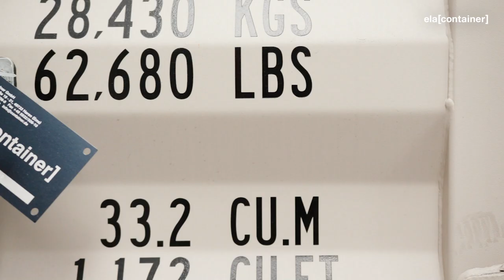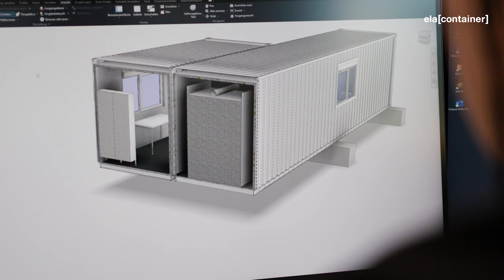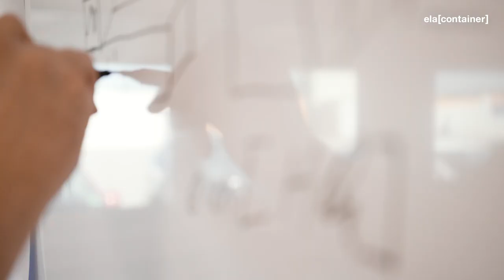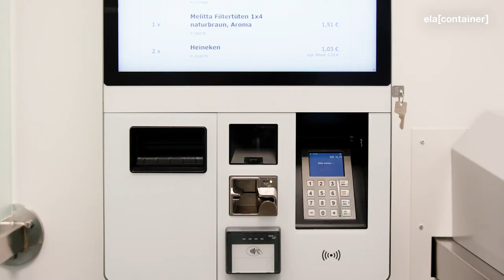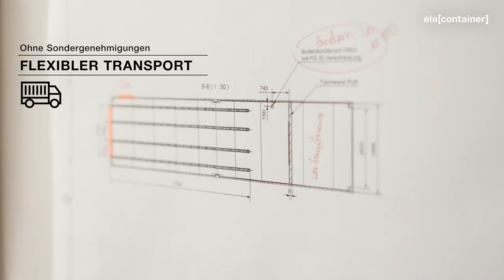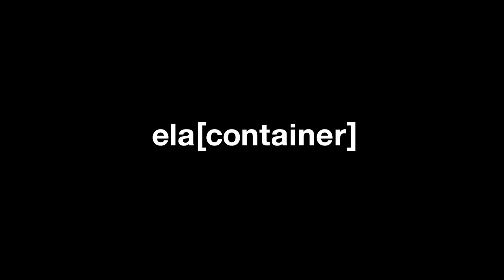LateBird, Paderborn – Maßgeschneiderte Containerlösung für 24/7 Einkaufssystem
Klicken, kaufen, einpacken – das ist das Prinzip des autonomen und vollautomatischen Einkaufsystems von LateBird. Für das Shoppingsystem der Zukunft hat die LateBird Deutschland GmbH zusammen mit der ELA Container Engineering GmbH (ECE) einen Container als 24/7 Smart Store entwickelt, der Verbrauchern ein kontaktloses und vollautomatisiertes Einkaufserlebnis, unabhängig von Öffnungszeiten, ermöglicht.

Verbraucher können ihre Waren entweder am Computer, auf dem Tablet, Smartphone oder auch direkt am Terminal im Latebird bestellen und bequem zu jeder Uhrzeit abholen. Der 36 m² große Container umfasst neben den modularen Systemschränken, die Platz für bis zu 700 unterschiedliche Artikel bieten, einen Kundenbereich mit Terminals für die Bestellung und Abholung der Waren.

Für die Umsetzung des Projektes setzte die LateBird Deutschland GmbH auf das Know-how der Spezialisten im Container-Sonderbau. Die ELA Container Engineering GmbH konstruierte, entwickelte und fertigte eine individuelle Containerplattform, die den speziellen Marktanforderungen entspricht und ohne Sondergenehmigung von einem Ort zum nächsten transportiert werden kann.

Individuelle Features wie vormontierte Elektrik, Bodenschienen für die Systemschränke, automatische Glas-Sensorschiebetüren, Klimageräte und vorinstallierte Lampen wurden dabei bereits von den Sonderbau-Spezialisten integriert.

Auch Alexander Burghardt, Geschäftsleiter der LateBird Deutschland GmbH, ist zufrieden mit der Kooperation: „An der Zusammenarbeit mit ELA schätze ich am Allermeisten die Geduld. Wenn es Dinge gab, die wir zuerst nicht verstanden haben, haben wir einfach die Spezialisten von der ECE aus der Containerentwicklung gefragt. Wenn es jemand weiß, dann die Freunde aus Haren“.

LateBird Deutschland GmbH

Director / Editor / Producer: schmitz Visuelle Kommunikation, Wuppertal
Co-Director / Camera: Hendrik Thul, Berlin
Company: ELA Container GmbH, Haren
Production Manager: Andrea Wiegmann, Mirjam Jacobs (ELA Container GmbH)
Video Release Date: 19/12/2022